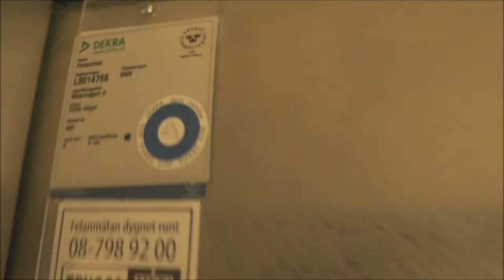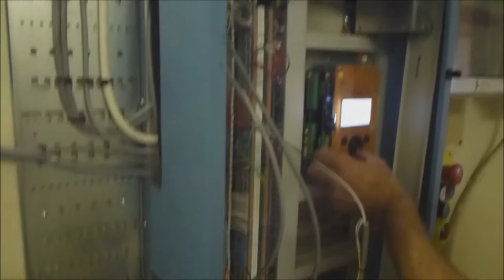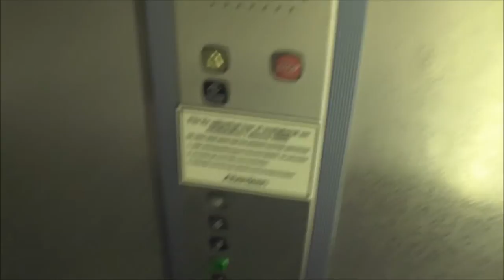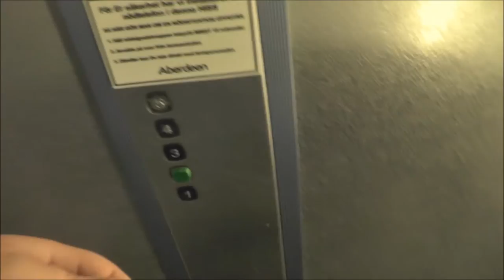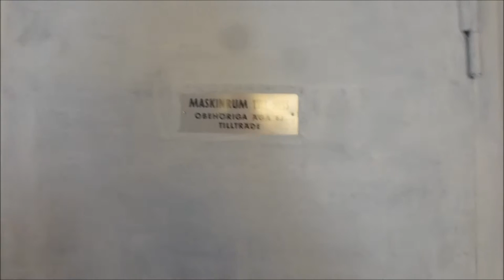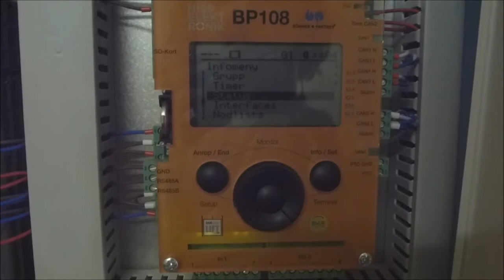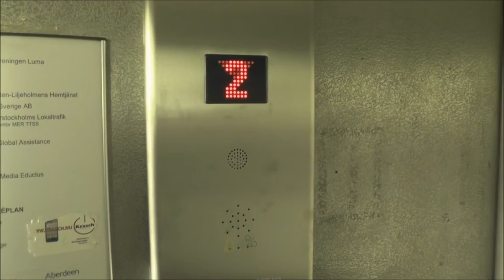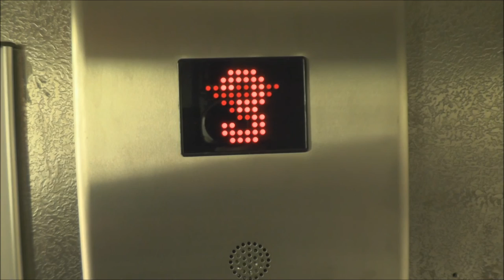ADDEs OldVsNew E06: Full modernisation progress tour @ Mejerivägen 9, Stockholm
Moderniser - Moderniserat av: Trygga Hiss AB
Rebuilt year - Ombyggt år: 2014
Capacity - Maxlast: 600Kg (~1323lbs.) - 8 Persons
Floors - Våningar: 5 = 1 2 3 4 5

...If you want to jump straight to the final result: 32:12

Location - Address: Mejerivägen 9, Stockholm (Liljeholmen) SWEDEN
Date of recording - Inspelningsdatum: 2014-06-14 & also during August 2014 during the mod. progress. - with Panasonic HC V-720, later also with RØDE Stereo Videomic Pro (Microphone extension), Some footage also with my old Panasonic LUMIX DMC-TZ20. (This was it's last video footage. R.I.P.)